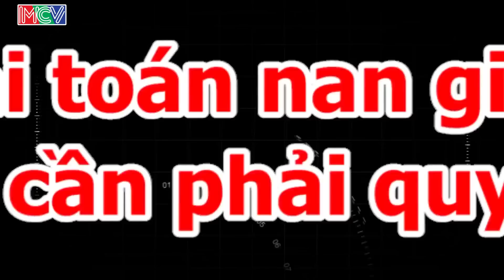[Phóng sự] - Người dân phường Bình Hưng Hòa (A và B) sống chung với khí thải độc hại hàng ngày.